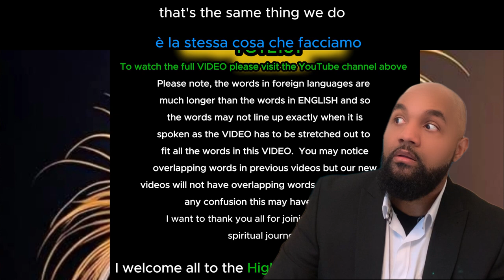The wicked day is coming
( Italian Language )

Contact name:
The Pathfinder